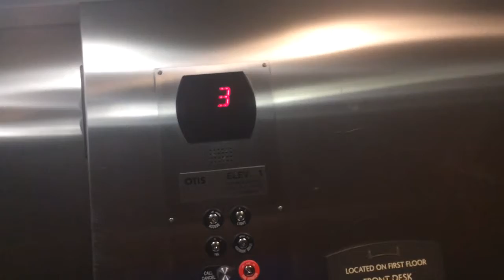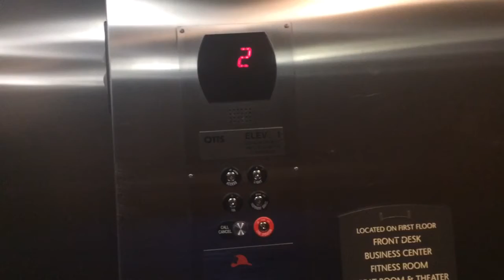Elevator Staybridge Suites